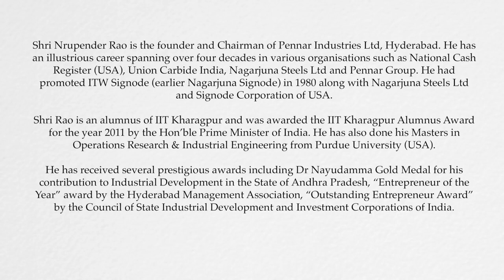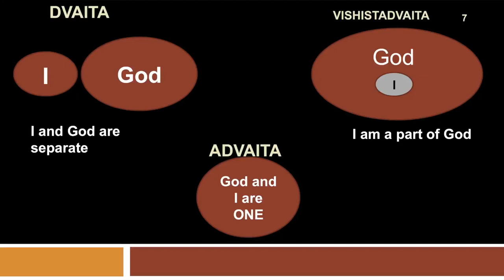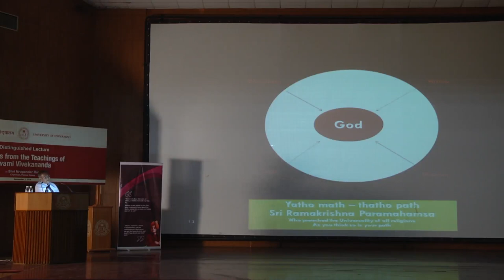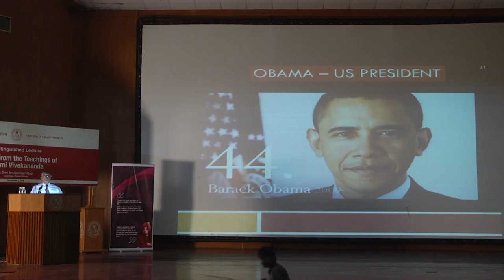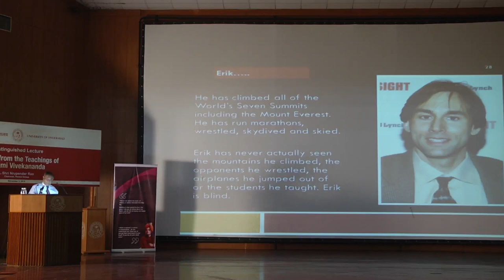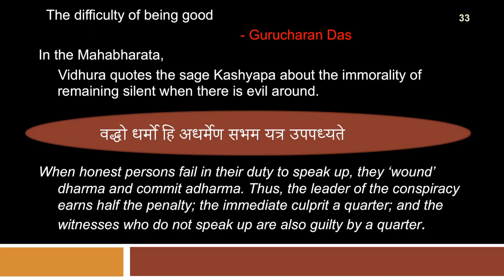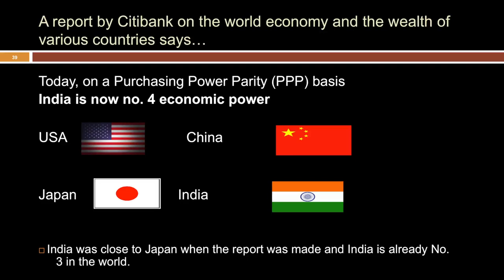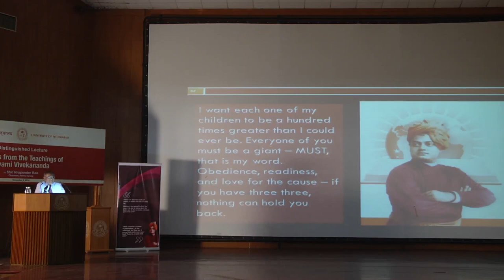Distinguished Lecture by Shri L Nrupender Rao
Venue: University of Hyderabad

Topic: Lessons from the Teachings of Swami Vivekananda

Speaker: Shri L Nrupendra Rao